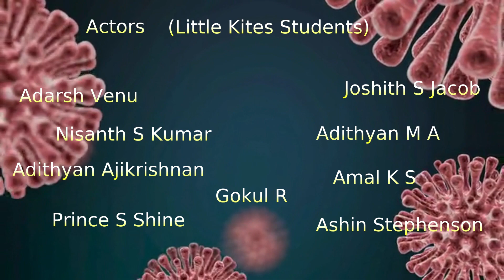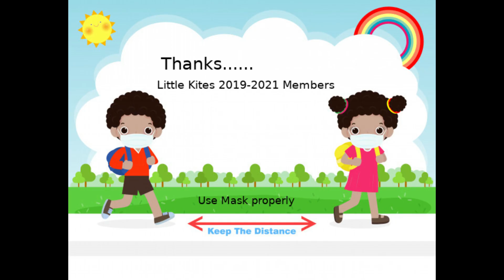Mask, a Little Kites short film PKS HSS Kanjiramkulam.